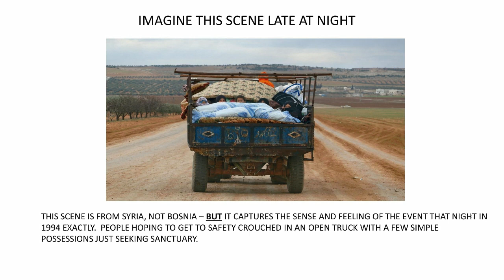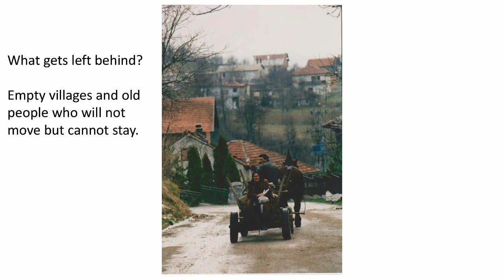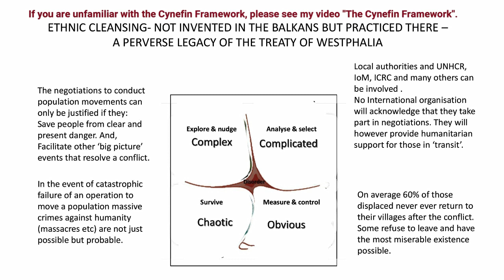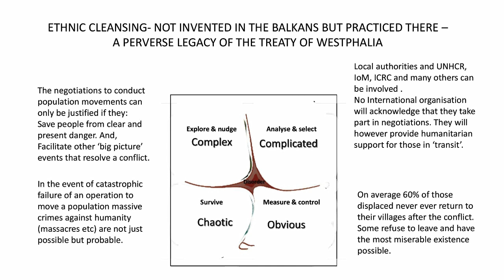The Face of Ethnic Cleansing